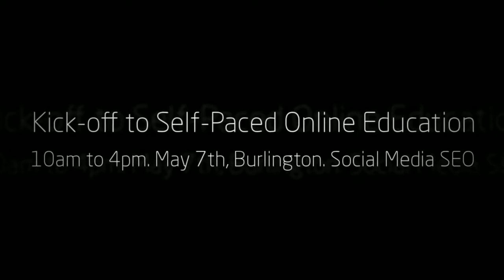Updated April 2013 Burlington Social Big Bang Kick-Off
3 Month Social Media Self-Paced Certification Course. May 7th, 10am to 4pm.  Holiday Inn Burlington Hotel & Conference Centre.